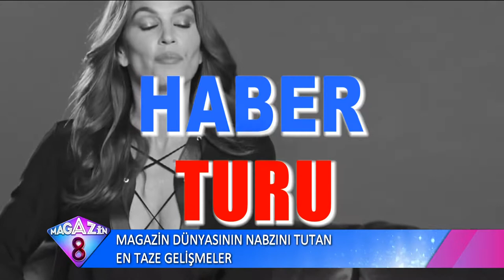MAGAZİN DÜNYASININ NABZINI TUTAN EN TAZE GELİŞMELER